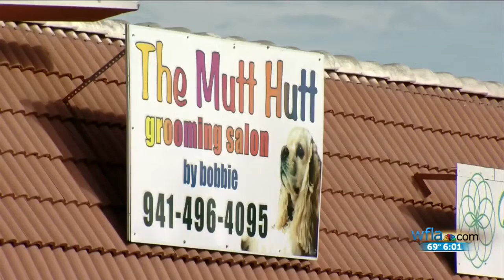Roof ripped off Venice strip mall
Strong winds are believed to have ripped apart a metal roof at a strip mall in Sarasota County.